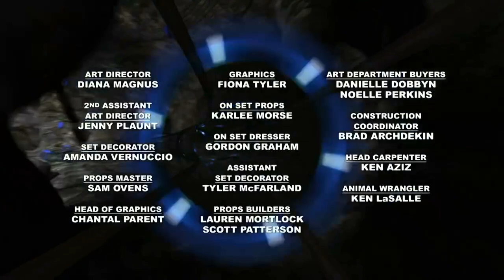PBS Kids Program Break (2023)